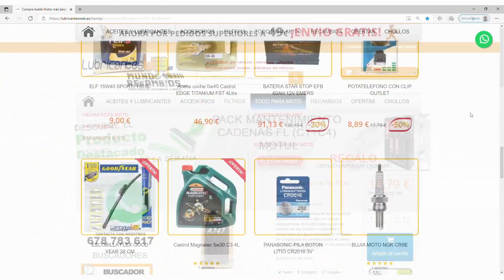26⚡ ARRANCARA?? CASI ME MUERO DANDO AL PEDAL😫 ☠️YAMAHA RD 500💀 Paciencia infinita 🙏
Intento arrancar a pedal el motor yamaha rd500 con lo mínimo